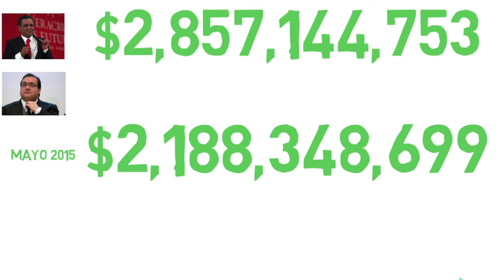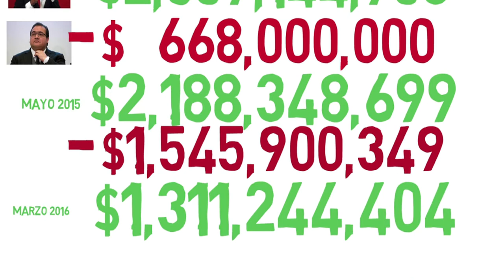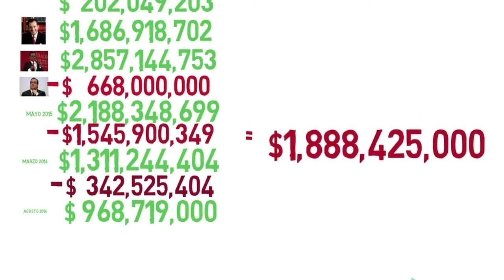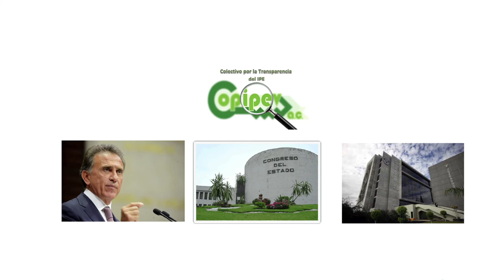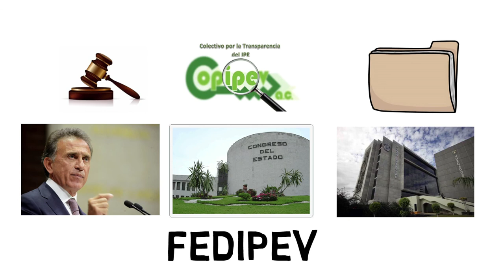¿qué es la reserva técnica?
Asociación Civil cuyo Objeto Social es: Luchar porque la seguridad social de la población veracruzana en general sea un compromiso de estado y, particularmente por preservar las prestaciones de los derechoahabientes del Instituto de Pensiones del Estado, tanto pensionistas como trabajadores en activo.